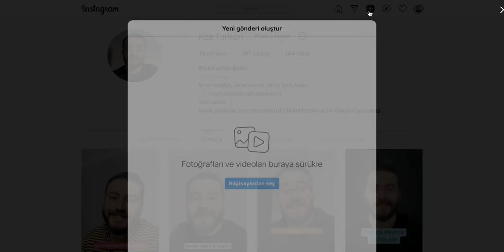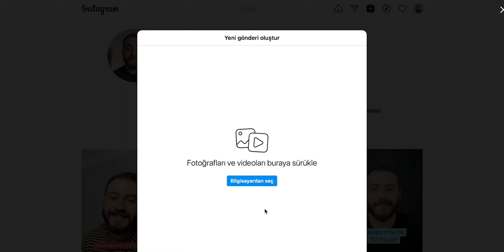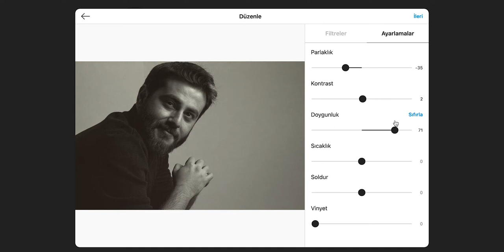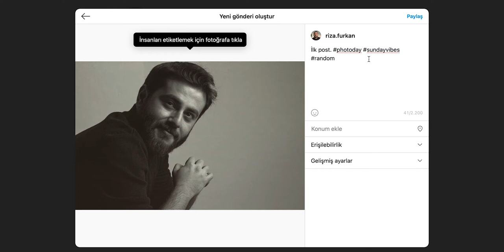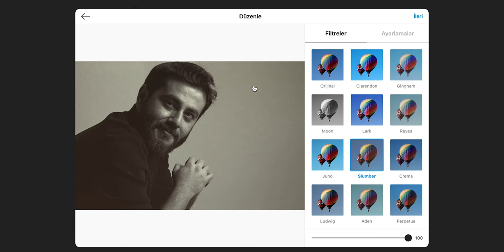PC'DEN INSTAGRAM'A FOTOĞRAF YÜKLEMEK! (Programsız) 😍 | Instagram Dersleri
Ben Rıza Furkan Şahin. Selamlar son Instagram güncellemesiyle birlikte bilgisayardan fotoğraf yüklemek yani içerik paylaşmak artık yapabiliyoruz. Hem de programsız ve hilesiz. Instagram Derslerinin yeni bölümü şimdi sizlerle, keyifli seyirler.

Herkese selam. Ben Rıza Furkan Şahin. Bu alanlardaki bilgimi sizlerle paylaşmak muhteşem bir şey. Eğer sende bu alanlara ilgiliysen kanalım tam senlik diyebilirim.